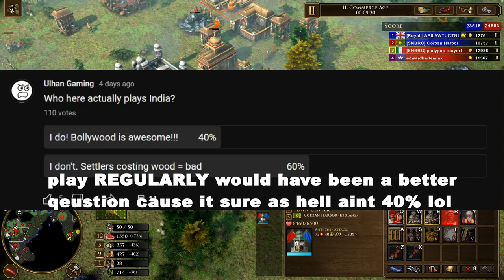Why YOU should play India: Age of Empires 3 DE